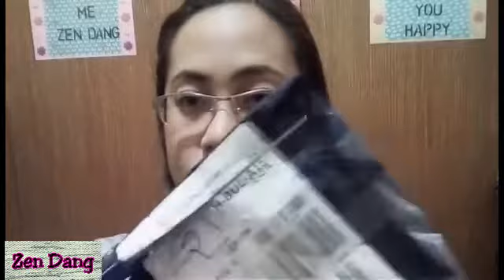Vlog#9 New Maybeline Creamy Matte City Heat Lips Stick. The Bricks Collection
Shades of:
#05 East Village Rose - 299 pesos
#02 Madison Red - 299 pesos
Sensational Liquid Matte: Base babe - 199